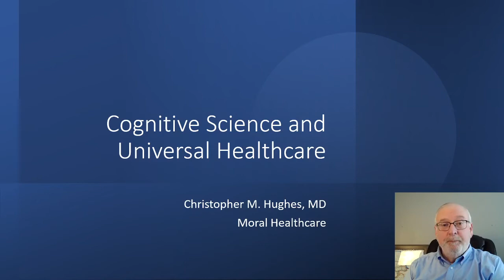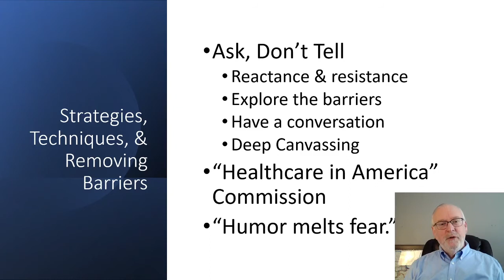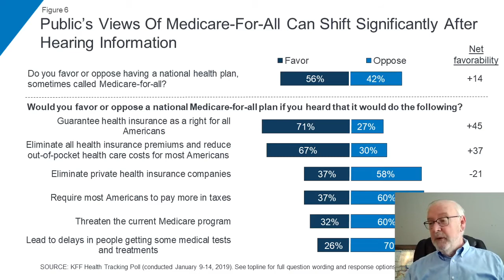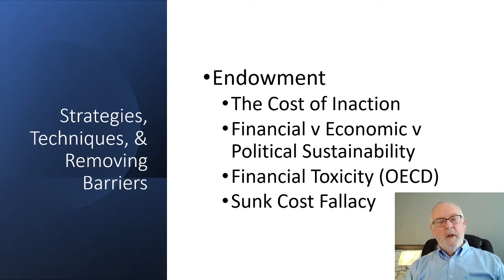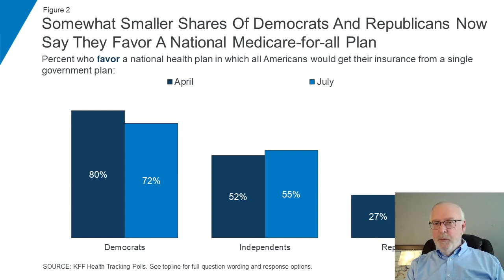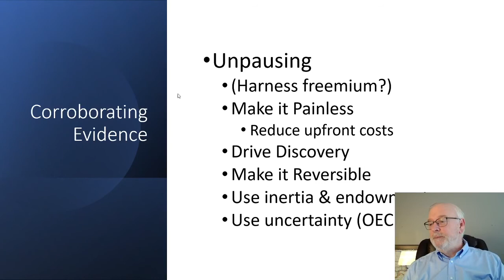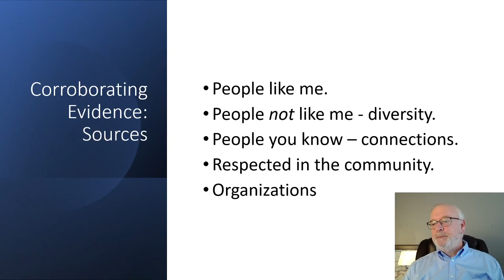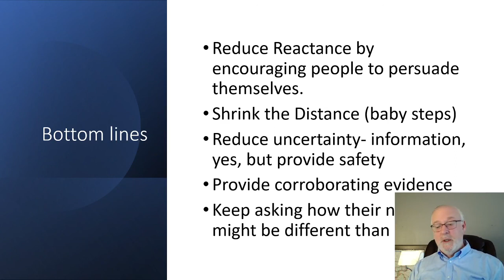Cognitive Science and Universal Healthcare (Overview)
I have been pulling together cognitive science theories to apply to the work towards Universal Healthcare for quite some time. This is the summary of most of it, and largely framed around the wonderful book, The Catalyst, by Jonah Berger.

The Three Books Talk is on this YouTube Channel, but a written summary is
We’re not ready for Single Payer Healthcare (because we disagree on basic morality)
Notes and thoughts: Thinking fast and slow about universal healthcare:
Drew Westen talk at Families USA 2018 The Political Brain: How People Hear What We Say About Health